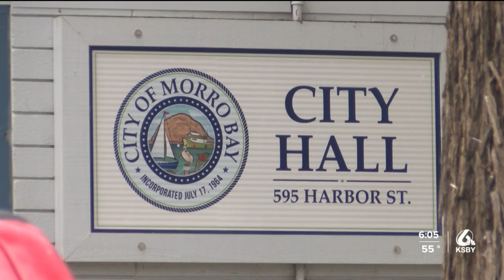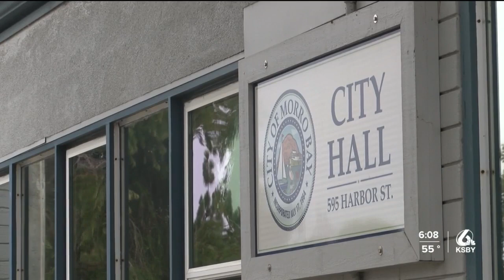Morro Bay City Council approves new flag ordinance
Diversity and inclusion are at the forefront for city council members in Morro Bay.